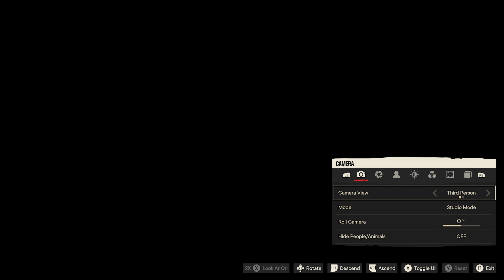Far Cry 6 Full Game Walkthrough - Part 14 (Xbox Series X No Commentary)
Far Cry 6 full game walkthrough gameplay, female Dani, Xbox Series X, no commentary.